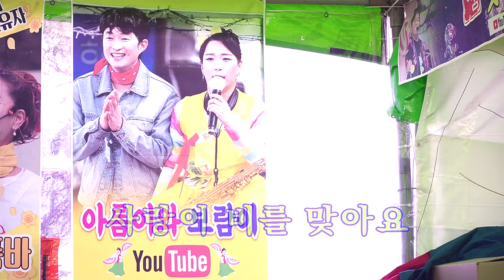신세대 아름이품바 - 사랑이비를맞아요 (원곡:배금성)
영산삼일문화제